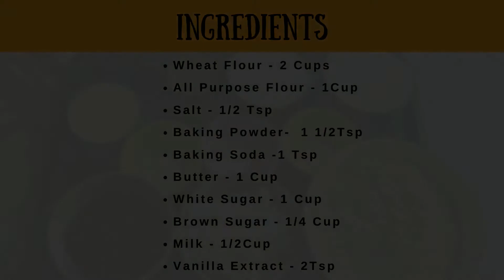Punjabi Cookies /1 Batter 3 Cookie Variety/Coconut Cookies/Chocolate Cookies / Tea Biscuits/NO EGGS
Hello Friends,
In today's video , i have shared a easy and simple cookie recipe . This plain punjabi cookies are the perfect combination for tea time and coconut cookies are perfect as a Dessert and choco cookies are loved by kids.

INGREDIENTS:
Baking Powder- 1 1/2Tsp
White Sugar - 1 Cup
 Brown Sugar - 1/4 Cup
Milk - 1/2Cup